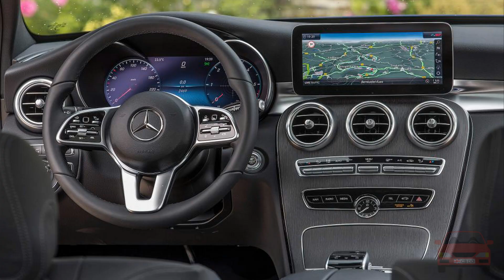2019 Mercedes C 220 d Estate SE Vs. 2018 Peugeot 508 SW estate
2019 Mercedes C 220 d Estate SE [2.0 l4 195hp] Vs 2018 Peugeot 508 SW estate [1.6 l4 PureTech 180hp]